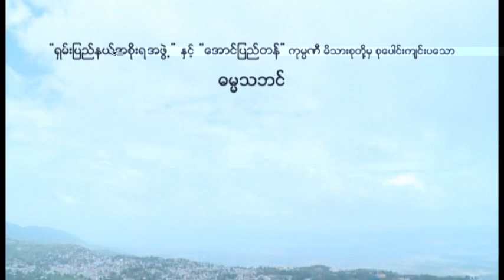ေဒါက္တာနႏၵမာလာဘိဝံသ - စည္းလုံးညီညာျပည္သာယာ တရားေတာ္ (၁)